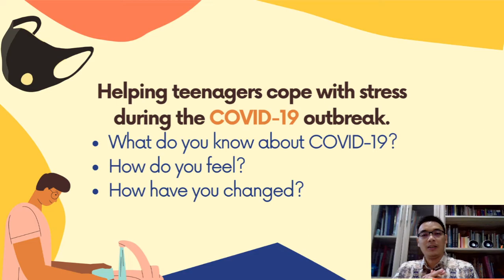Diseases.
The video is about sharing what you know and what you have been through during the pandemic.